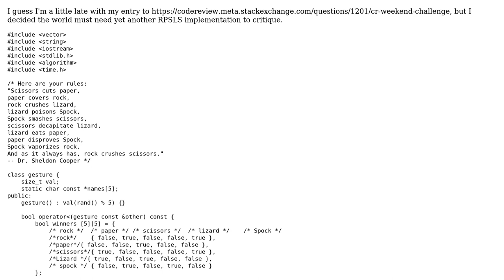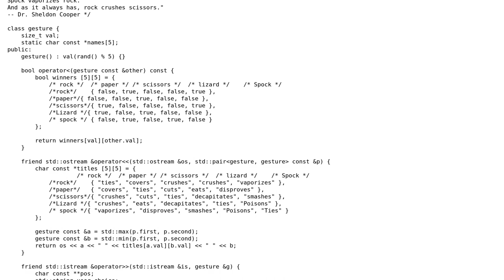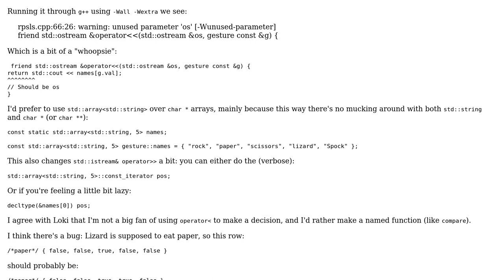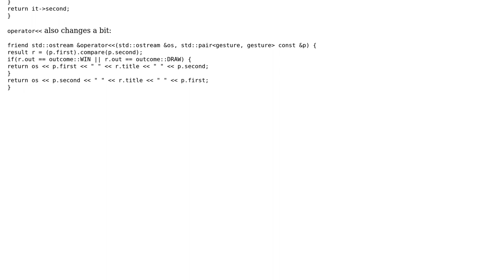RPSLS yet again (2 Solutions!!)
RPSLS yet again

With thanks & praise to God, and with thanks to the many people who have made this project possible! | Content (except music & images) licensed under CC BY-SA | Music | Images & others | With thanks to user Yuushi user Martin York user Malachi user Jerry Coffin and the Stack Exchange Network Trademarks are property of their respective owners. You are responsible for your own actions.